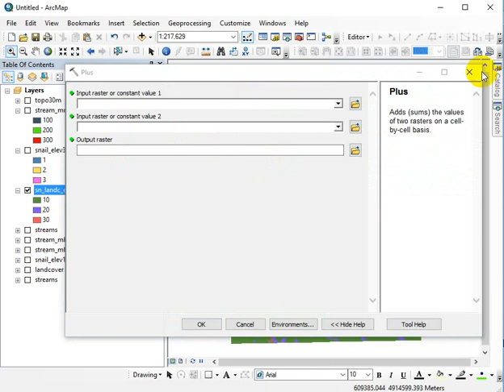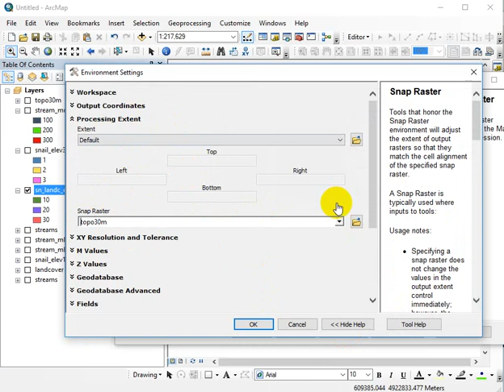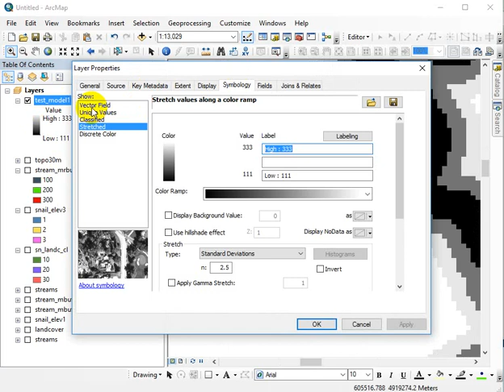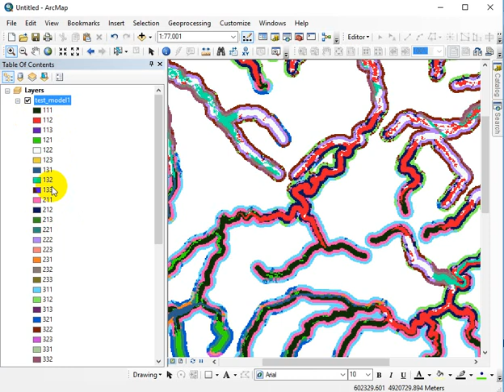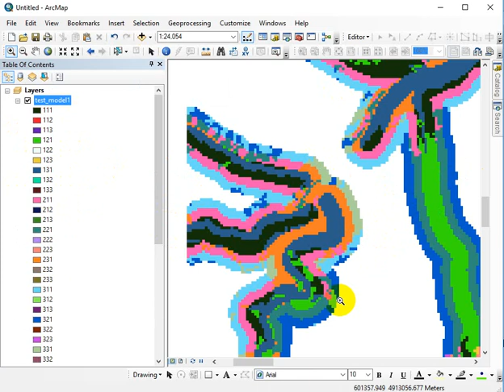Simple Raster Model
This is a demonstration of a simple raster model using inputs differentiated by orders of magnitude to allow decoding of the output.  The data is fictional and the snail preferences are fictional.  The data originally came from Maribeth Price's amazing book "Mastering GIS", but has been significantly altered for the purposes of this demonstration.